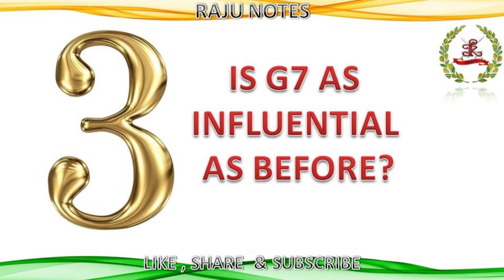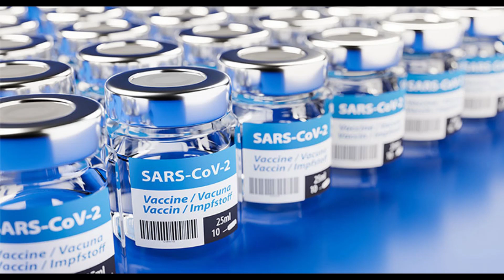G7 RELEVANCE - DOES INDIA NEED IT ? - RAJUNOTES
This channel is for fortnightly current affairs pertaining to India and analysis videos pertaining to certain important topics

PL SHARE IT WITH STUDENTS WHO ARE APPEARING FOR COMPETITIVE EXAMS LIKE UPSC, SSB AND OTHERS

Content Courtesy mr TK Arun, TOI